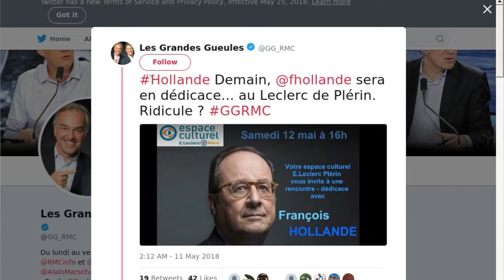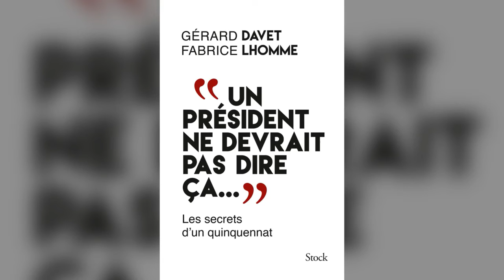De l'Elysée au Leclerc de Plérin : pourquoi François Hollande a tout gagné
François Hollande en dédicace au Leclerc de Plérin, c'est une simple publicité relayée notamment par le journal Ouest-France, l'annonce d'une signature de livres comme les autres qui a suffi  à déclencher un flot de railleries depuis Paris. "François Hollande sera en dédicace... au Leclerc de Plérin. Ridicule ?", s'interrogent même sur Twitter les pourtant populaires Grandes Gueules. Des critiques loin d'être du goût du président de l'enseigne hôte de l'ancien chef de l'Etat Michel-Edouard Leclerc qui dénonce "parisianisme caricatural"."Je rappellerais aux arbitres du bon goût qui éructent que E.Leclerc est le deuxième libraire de France", rétorque sur son blog le dirigeant des hypermarchés E. Leclerc. Il termine son message en expliquant que l'élitisme est un "ringardisme" ! Car ces critiques faciles cachent en fait un véritable succès. Si les grandes surfaces s'arrachent François Hollande, c'est que son livre cartonne. Si dans les urnes, il n'est pas toujours donné vainqueur, en ce qui concerne les ventes de livres, il est souvent le grand gagnant. Même le livre polémique "Un président ne devrait pas dire ça" s'était écoulé à près de 200 000 exemplaires. Un chiffre que pourrait atteindre "Les leçons du pouvoir". Les critiques, il les balaie préférant écouter celles des vraies gens. "Si rencontrer un large public est déshonorant, j'accepte cette façon de voir. Venir là où les Français sont me paraît être la bonne démarche, surtout pour un ancien président", a répondu sur la chaîne locale Tébéo le principal intéressé dont l'entourage laisse entendre que les petites libraires ne seraient pas assez grandes pour accueillir tous les lecteurs de François Hollande.